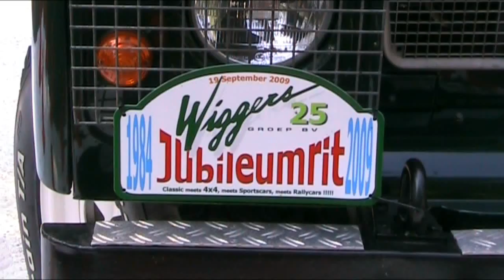Wiggers Jubileumdag 19 september 2009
t.b.v. het 25-jarig bestaan van de Wiggers Groep op het terrein van VVCR te Rijssen